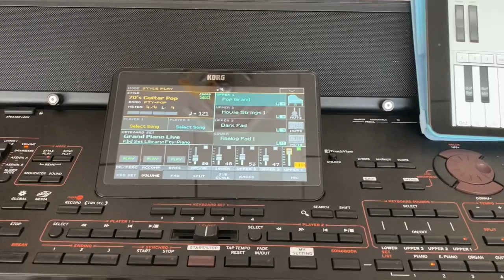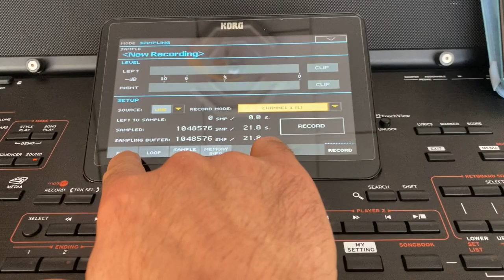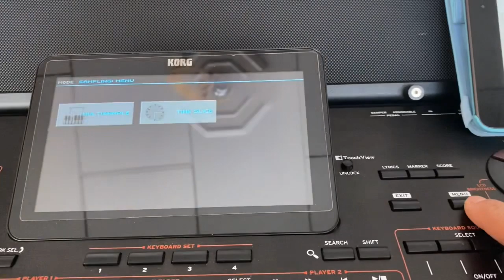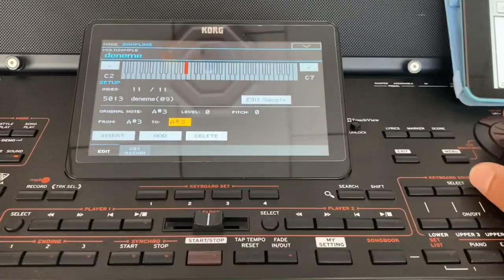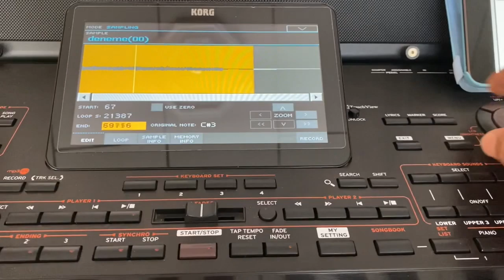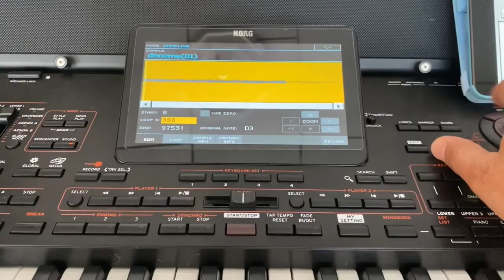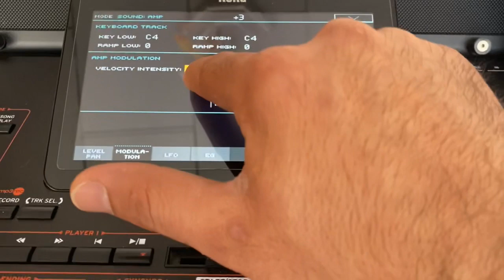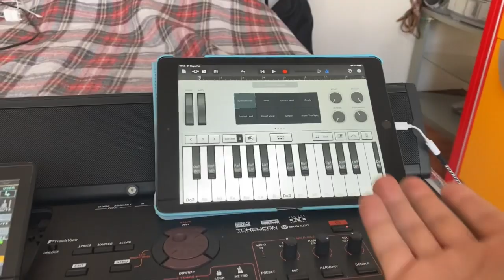KORG SERİSİ SAMPLE SES YAPMA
Merhaba arkadaşlar bu videoda kullandığınız klavye ile herhangi bir program yada bilgisayar kullanmadan kendinize ait sample ses nasıl yaparsınız editlersiniz anlatmaya çalıştım umarım işinize yarar :)